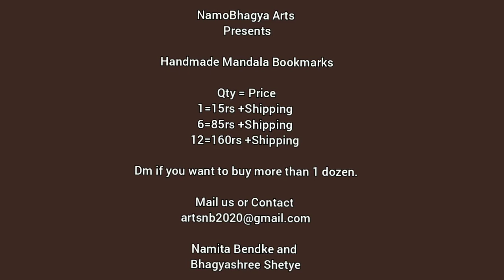Handmade Mandala Bookmark